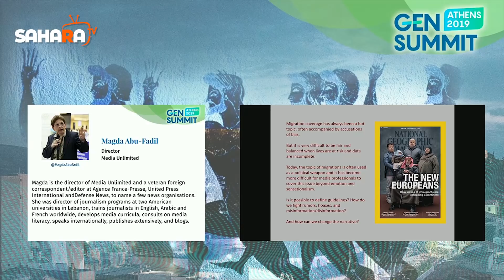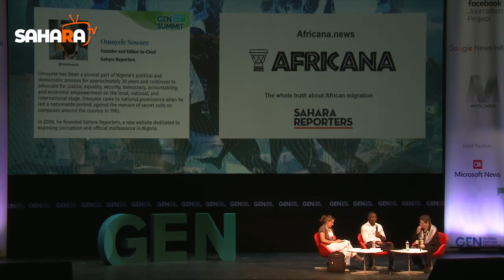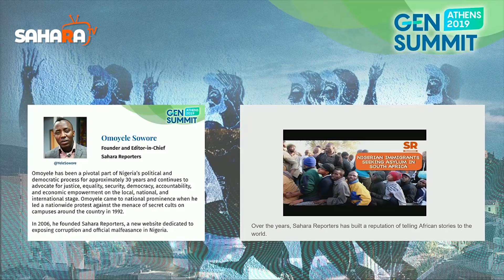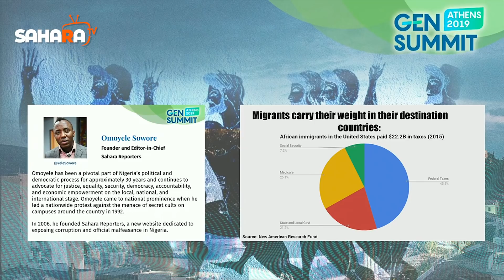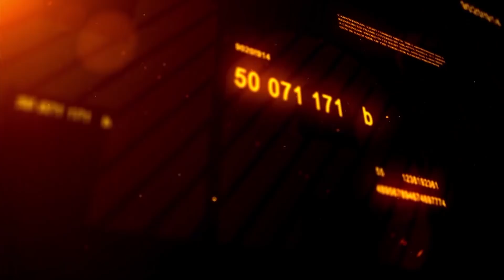Reconsider How You Cover Migration, Sowore Launches Website To Tell African Migration Stories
The aim is to tell African migration stories within the context of global politics and the new world order because when people are moving it is with purpose and that every story covering migration must take into context why people move.